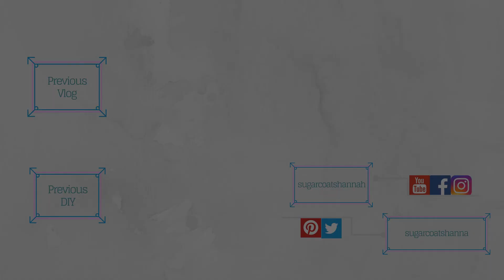March to June Vlog Updates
A quick talk through on what has been going on with me these past few months. A little bit update to let you know I'm still here. :)

I'm giving you a bit of Life's spice and bitterness with sugarcoats...

Manfrotto Compact Action Tripod (MKCOMPACTACNRED)